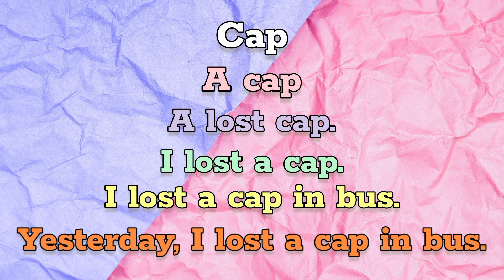The word mountain • A cap •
cap 🧢
A cap 🧢
A lost cap 🧢
I lost a cap 🧢
I lost a cap in bus 🧢
Yesterday, I lost a cap in bus 🧢

Word Mountain • इंग्रजी शब्द डोंगर • English reading practice

शब्द डोंगर
शब्द डोंगर
SHABD DONGAR